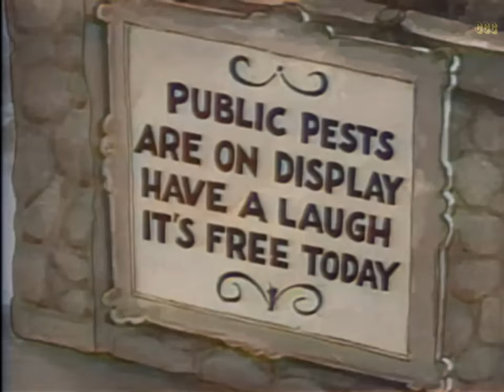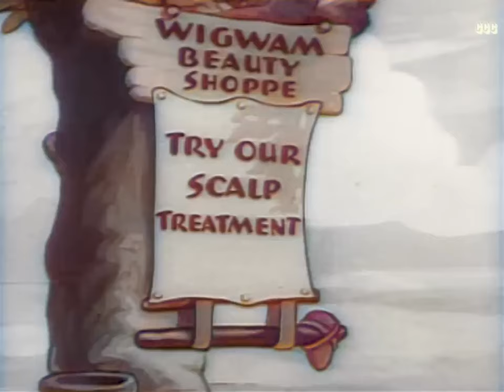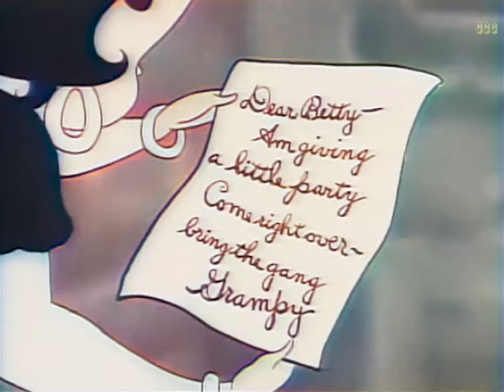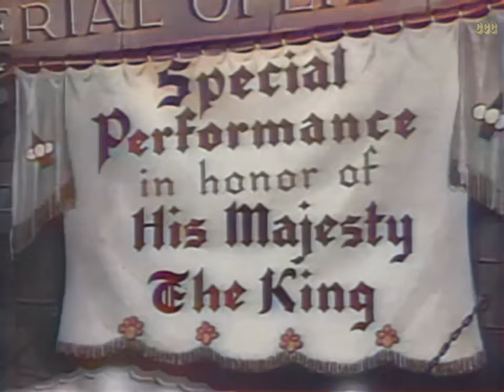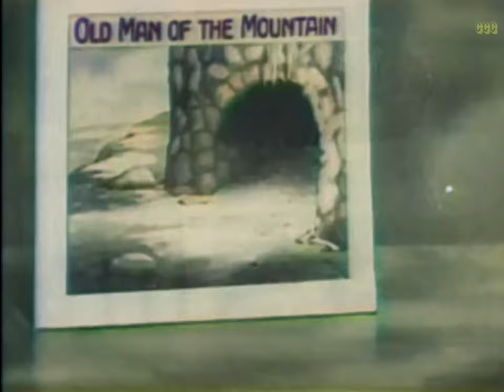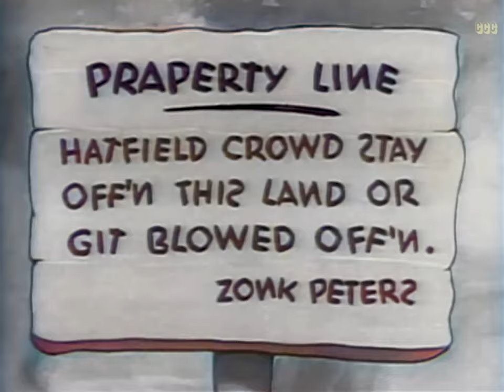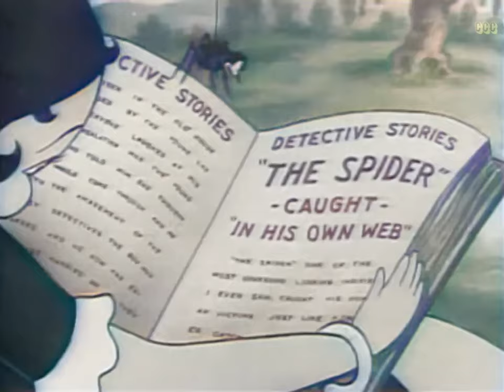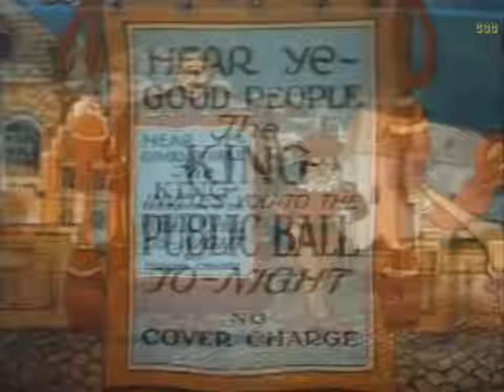Betty Boop in Color 31 Cartoon Episodes Animation Marathon